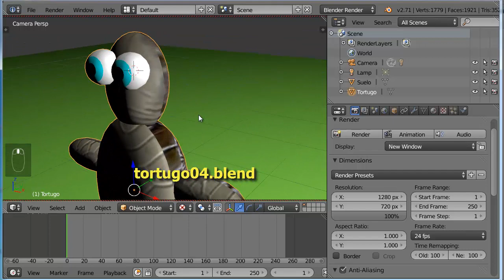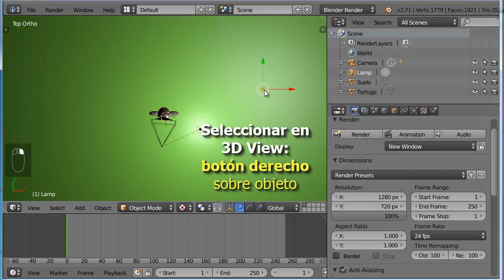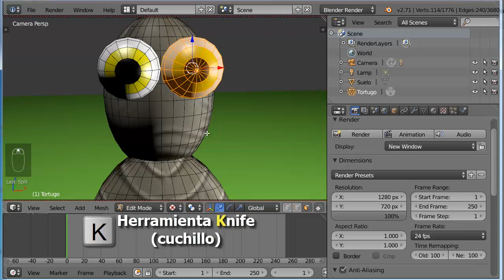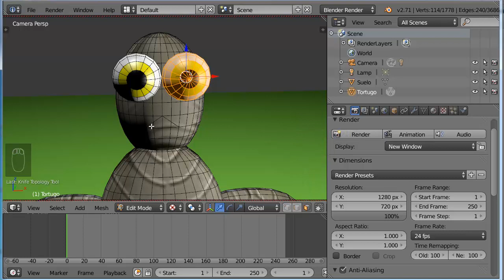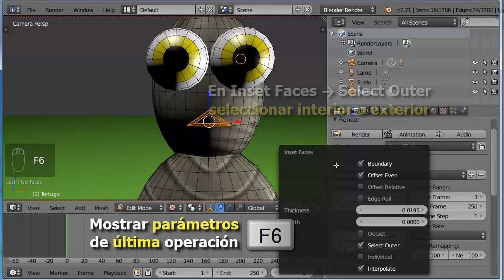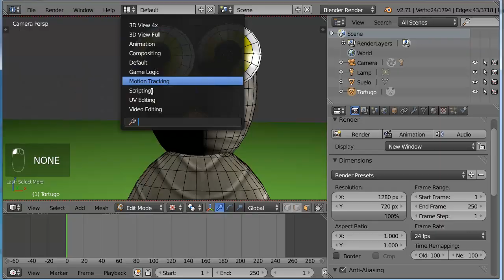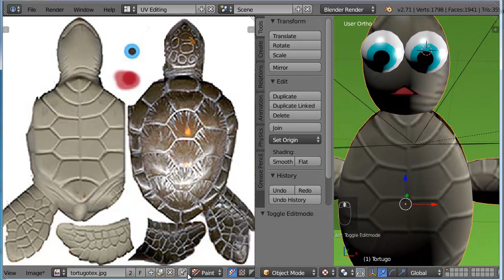A03. Animación con Shape Keys 1 de 3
Animación con Shape Keys sencilla: conceptos,
creación de formas clave y
animación con sus contribuciones

Fichero final parte 1 e inicial parte 2: tortugo05.blend

Fichero final parte 2 e inicial parte 3: tortugo06.blend